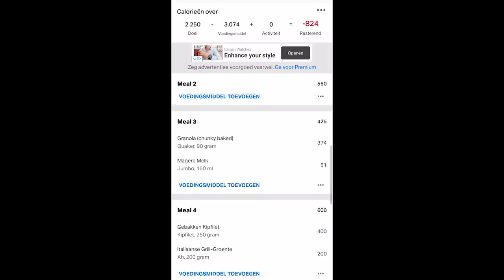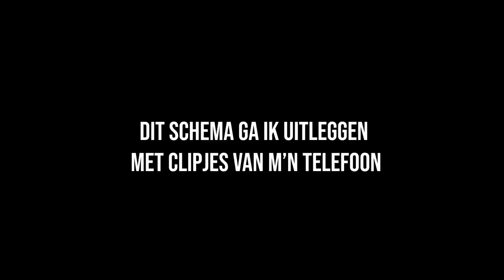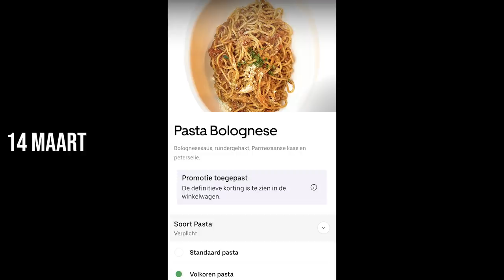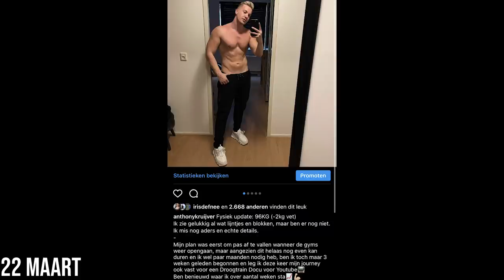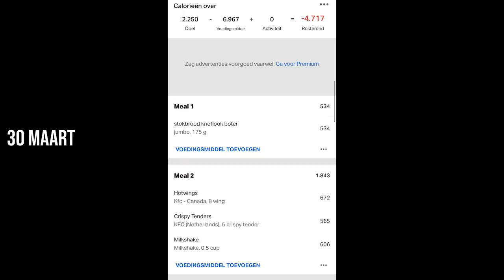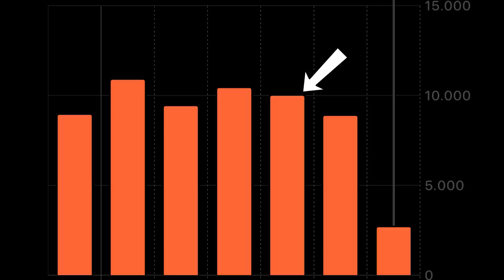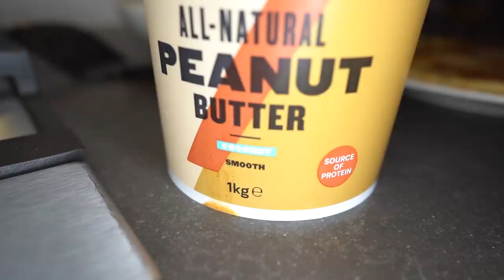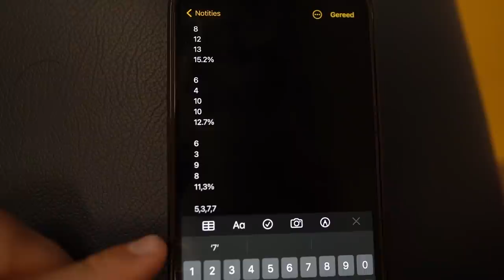90 DAGEN DROOGTRAIN DOCU! Mijn Journey naar SUMMERREADY!